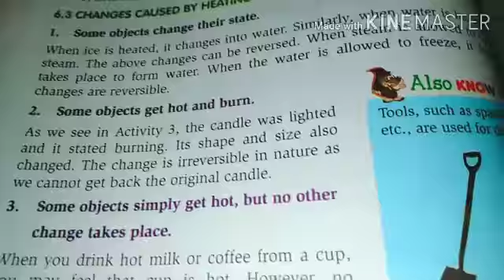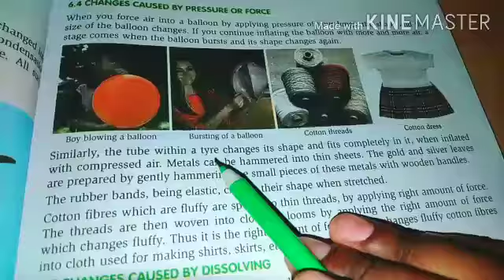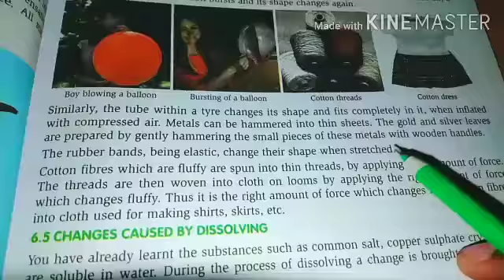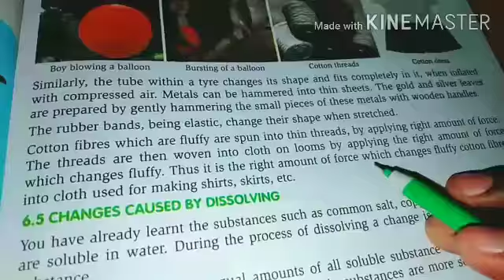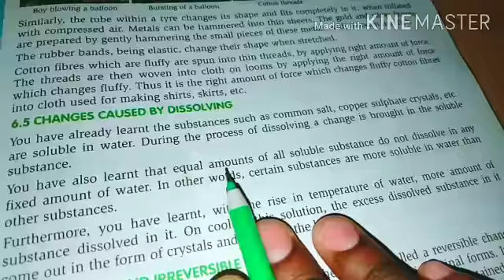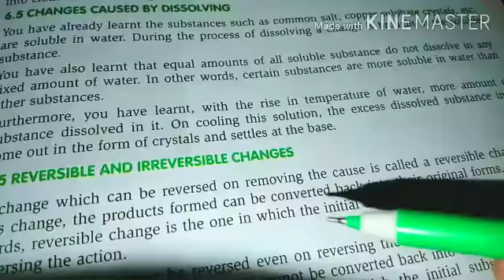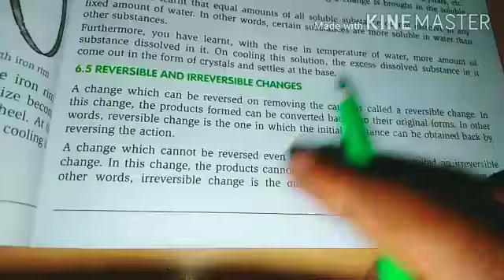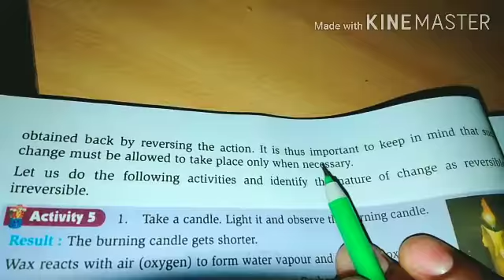Class- 6th Sub.- Scie. Cha.- 6 changes around us Part- 2 By- Shiv Shankar Saini